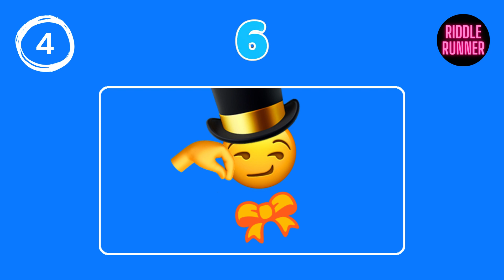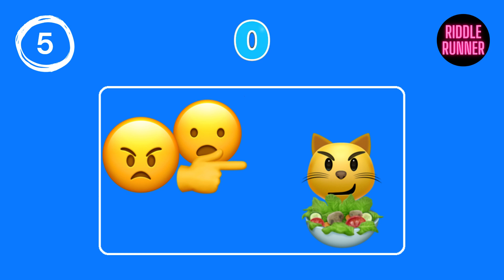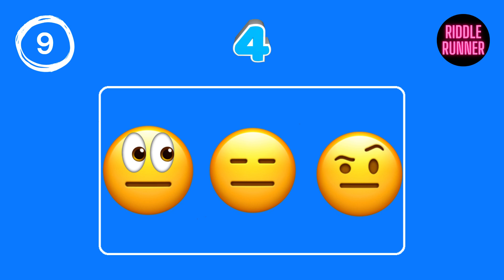Guess The Meme By Emoji 🔥 Funny Emoji Quiz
There are many different memes. You can see them almost everywhere: in YouTube videos, in social networks or instant messengers, and even in the news.Test yourself how well do you know memes in this quick emoji quiz? Have some fun!